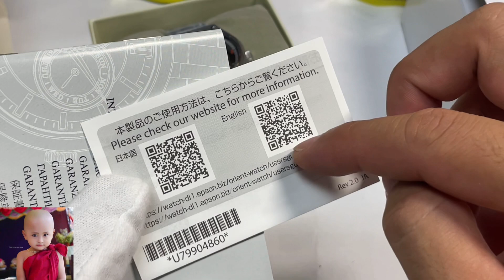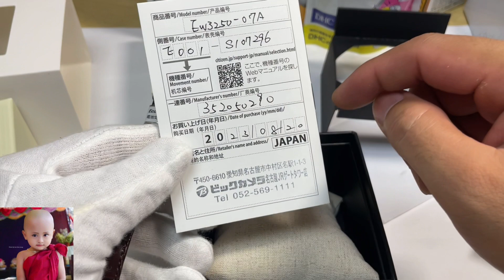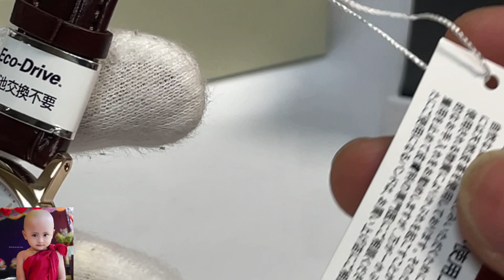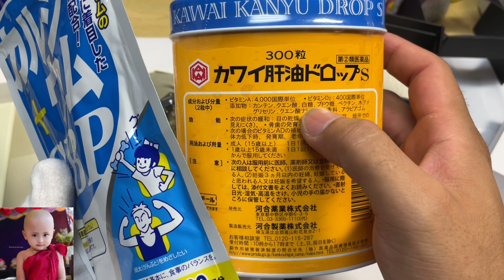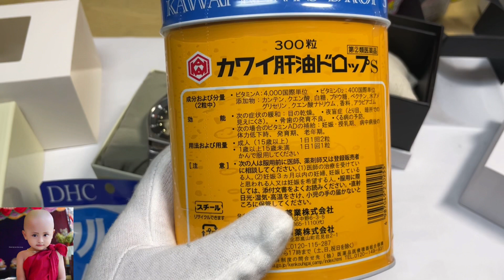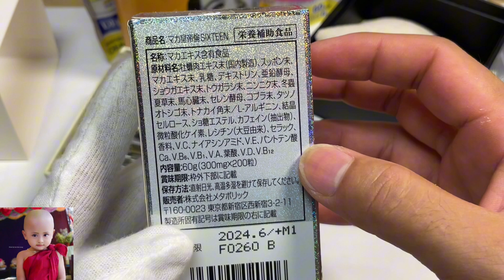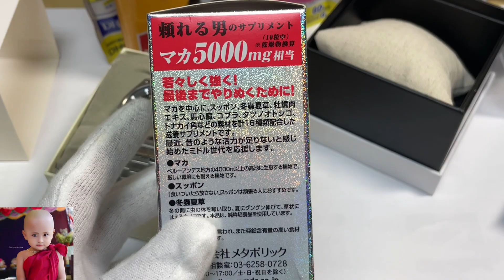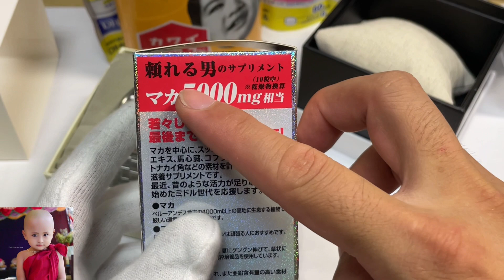orient sk-mầu mặt hiếm - Quyết nguyễn nago 0986487972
Em quyết nhận order đặt hàng đồng hồ nhật nội địa gửi về việt nam
tất cả các loại đồng hồ của những hãng đồng hồ lớn tại nhật bản
kênh youtobe quyết nguyễn nago
Rất hân hạnh được phục vụ quý cô chú anh chị và các bạn